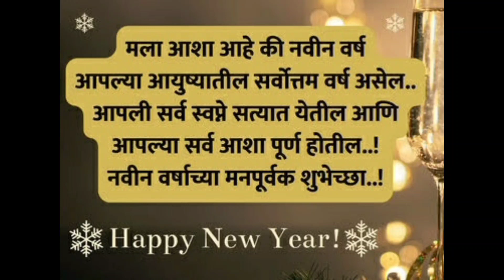Dry Shampoo म्हणजे नक्की काय असते? एकदा वापरून पहाच/ @MESharada